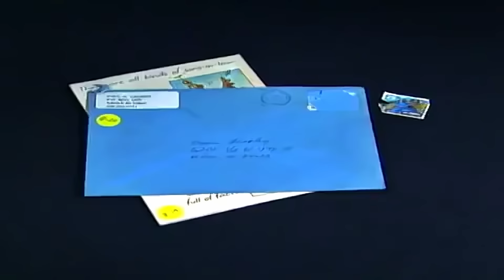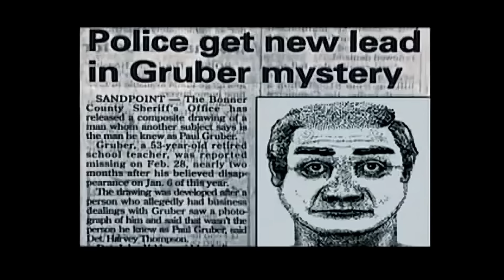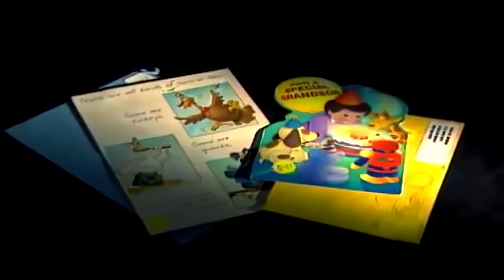رسالة صوتية على التليفون كشفت المؤامرة - تم حلها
👇قناتى التانية📌

الانستجرام
                                                                                                                                           :تنويه📌